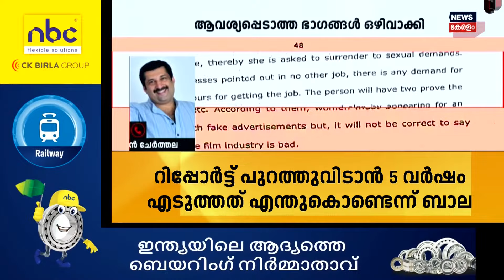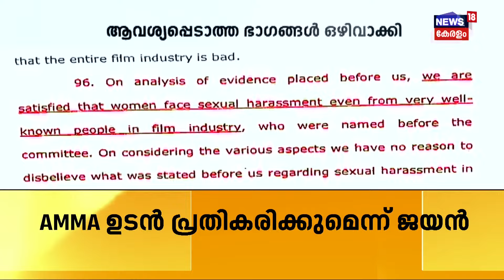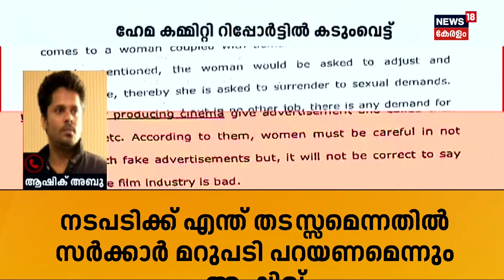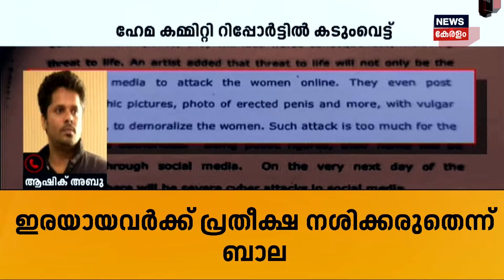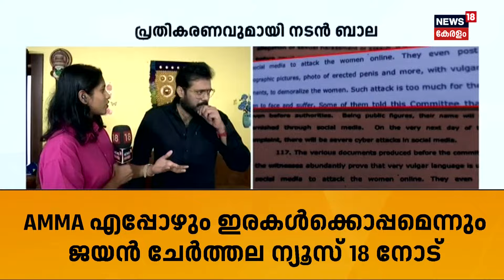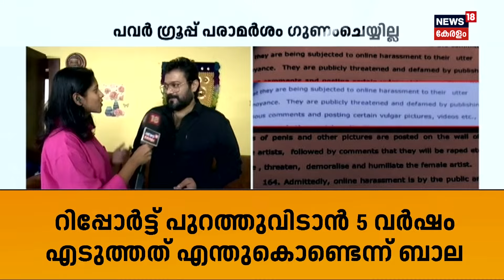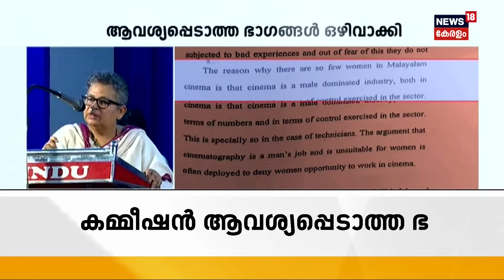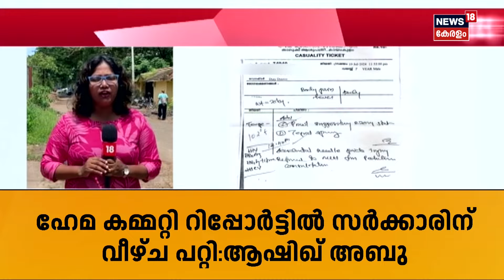Pakal Vartha | ആ 5 പേജുകൾ ഒഴിവാക്കിയതെന്തിന് ? | Hema Committee Report | Manjush Gopal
Pakal Vartha :  ഹേമ കമ്മിറ്റി റിപ്പോർട്ടിലെ കൂടുതൽ ഭാഗങ്ങൾ സർക്കാർ വെട്ടി. വിവരവകാശ കമ്മീഷൻ നിർദേശിച്ചതിലെക്കാൾ കൂടുതൽ ഭാഗങ്ങൾ ഒഴിവാക്കി. 49 മുതൽ 53 വരെയുള്ള പേജുകളാണ് ഒഴിവാക്കിയത്.

The government is confused about taking action based on the findings of the Hem Committee report. The High Court intervened recently, stating that a case cannot be taken up without a complaint. The opposition believes that organizing a conclave would be obstructed. Further responses are expected today. The Mahila Congress will organize a protest in Kochi today on the issue.